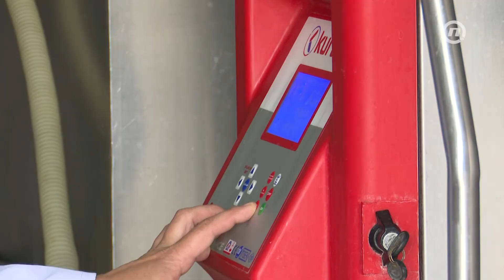Kako izgleda jedan radni dan farmera?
Mi smo posjetili jednu farmu i razgovarali sa farmerima o njihovom poslu, a vi ako poznajete neku farmericu ili farmera čestitajte im njihov dan.